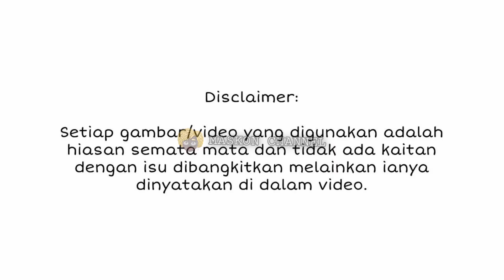ANDI BERNADEE DEDAH KEADAANNYA YANG TERKINI SEJAK BERUBAT BUAT RAMAI TERKEJUT!